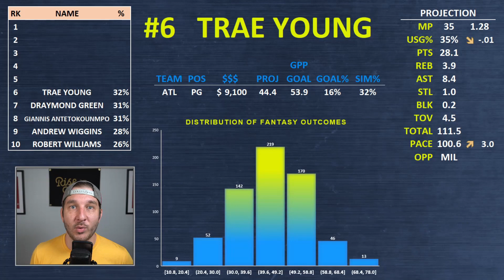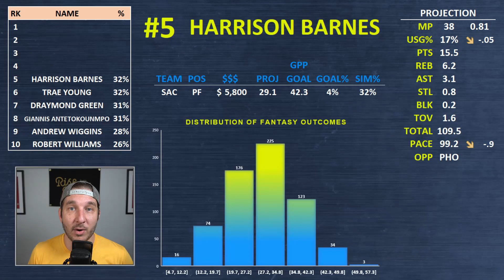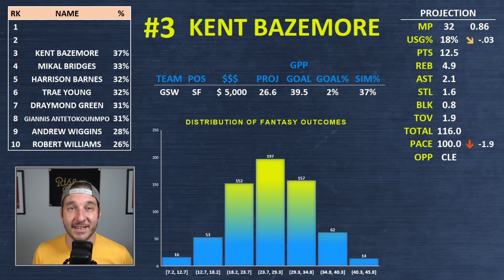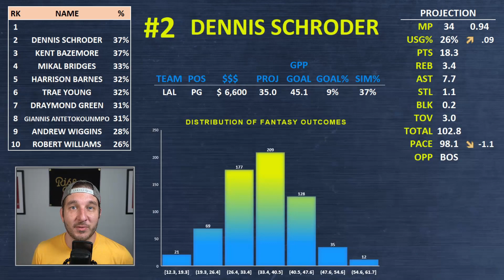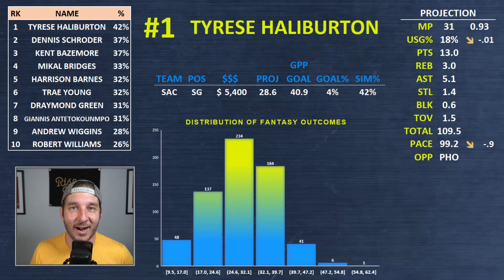FANDUEL NBA DFS PICKS TODAY | Top 10 ConTENders Thu 4/15 | NBA DFS Simulations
Awesemo.com's Josh Engleman breaks down his ConTENders, the top 10 FanDuel NBA picks for Thursday, April 15.

 @Awesemo DFS - Daily Fantasy Sports Advice